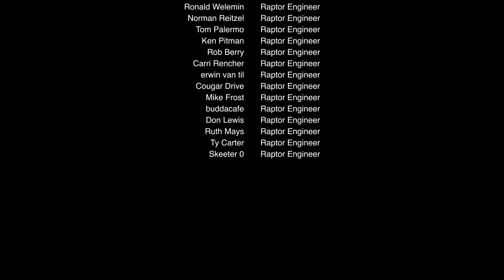Starship Put On A Great Light Show Despite an RUD | Starship Explosion Flight 7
The latest on Starship Flight 7 indicates that the flight was scheduled for January 16, 2025, with the aim to launch from Starbase in Texas. This test flight was to feature significant upgrades, including the first flight of the Block 2 version of the upper stage, Ship 33, alongside Booster 14. The objectives included attempting Starship's first payload deployment test with 10 Starlink simulators, conducting multiple reentry experiments aimed at ship catch and reuse, and launching and returning the Super Heavy booster. The flight was expected to last just over 66 minutes, with plans for an in-space engine relight.

However, according to the most recent updates:

The flight successfully took off but unfortunately, SpaceX lost communication with Starship shortly after launch, indicating a potential issue or failure during the flight.
The Super Heavy booster was successfully caught by the launch tower, marking a significant achievement in terms of reusability.